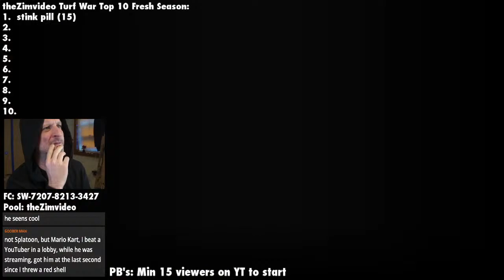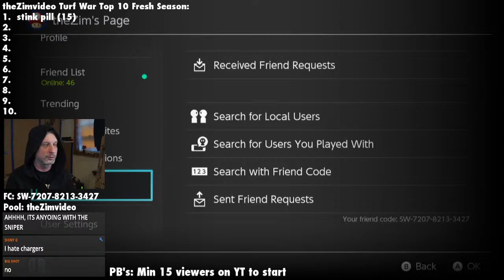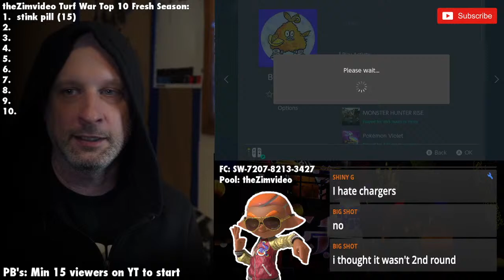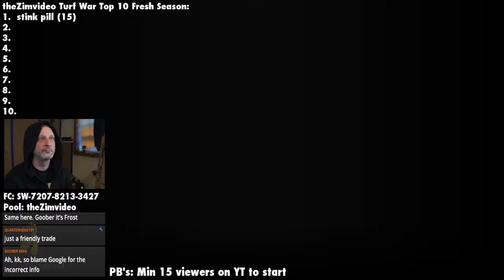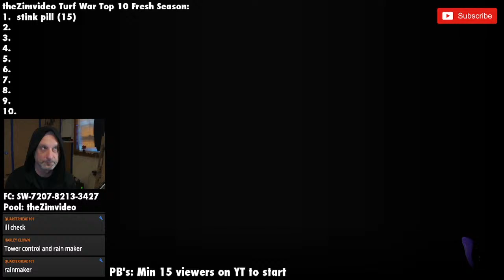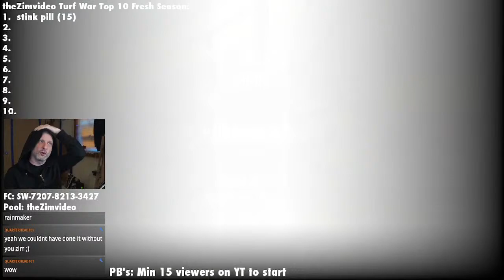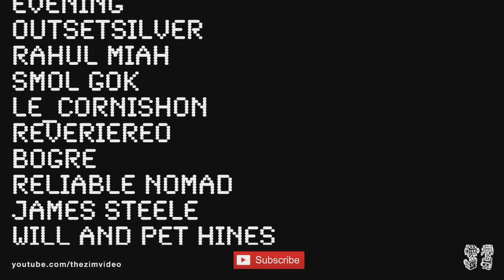Splatoon 3 - LIVE - Turf War & Grilled Cheese Join!!!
Splatoon 3 live Join with FC SW-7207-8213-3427

***Rules***
Anarchy Battles:
– We reset the lobby every two rounds

Private Battles:
- We prioritize Turf War Regular Battles and Turf War (Splatfest) Private Battles when there are 8 or more viewers in stream.
- We don't have squid parties during battles.
- When lobby is full we reset after 5 battles (everyone has spectated)